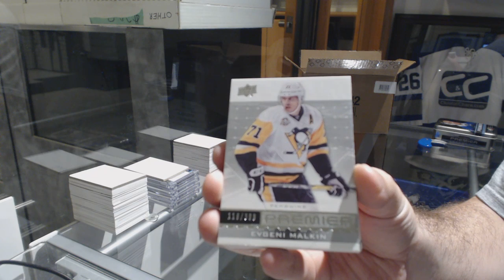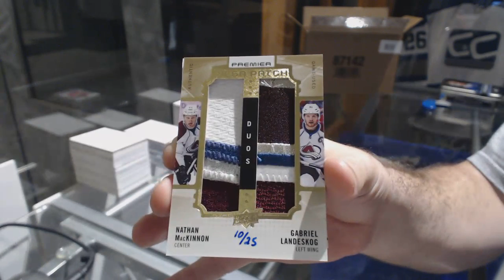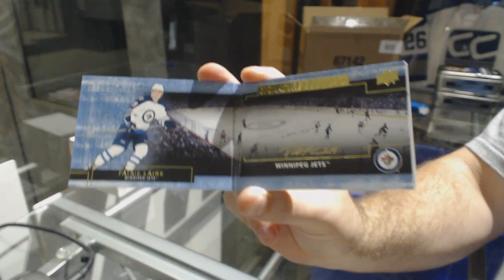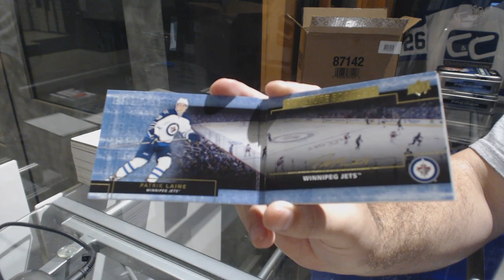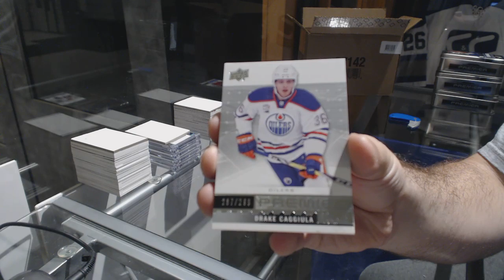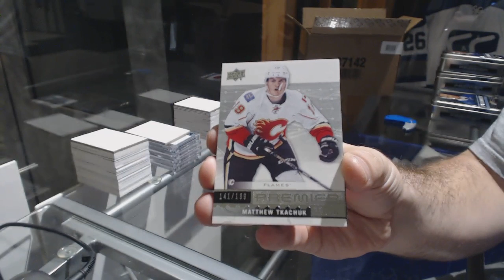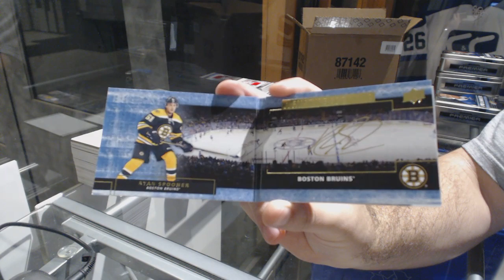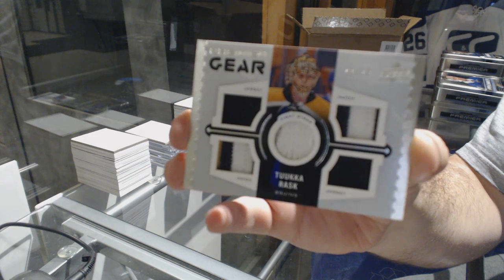16-17 Upper Deck Premier Hockey 5 Box Case Break + Multi Random - C&C GB #9101